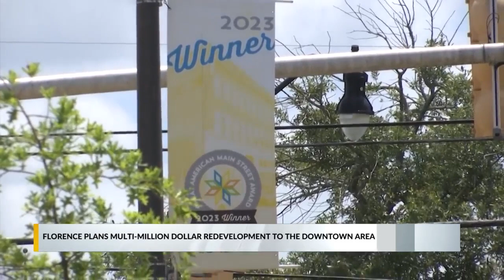Downtown Florence to receive $171 million investment over next 5 years